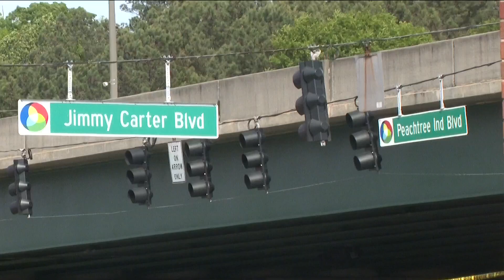Murder suspect still at large in Gwinnett gas station shootout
One man is dead following an altercation that led to a shootout at a Gwinnett County gas station and now police are searching for the person who shot him.

Police said they responded to calls of a person shot just after 12:40 p.m. When they got there, police said they found the man dead behind a Shell gas station located on Peachtree Industrial Boulevard at Jimmy Carter Boulevard.

11Alive is Where Atlanta Speaks. We believe that news shouldn’t be a one-way conversation, but a dialogue with you. Join in, share your thoughts and connect with new perspectives.